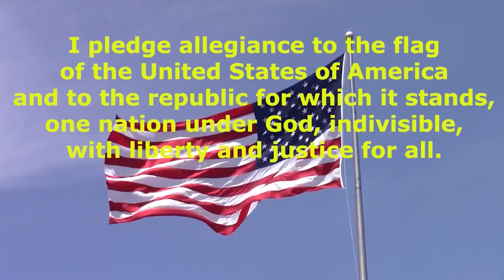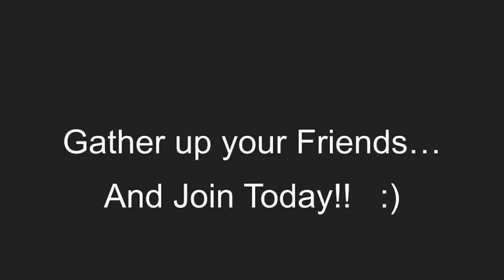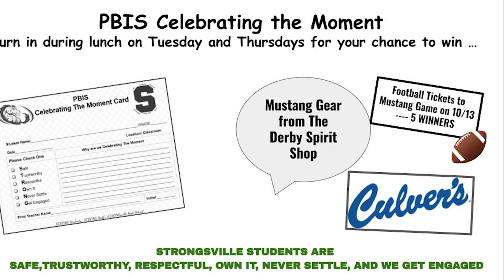10 10 2023